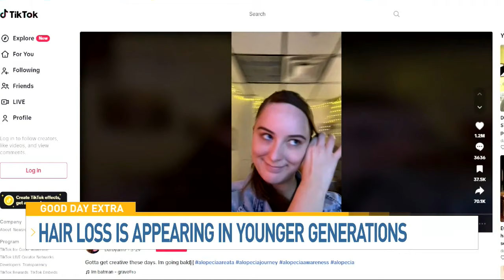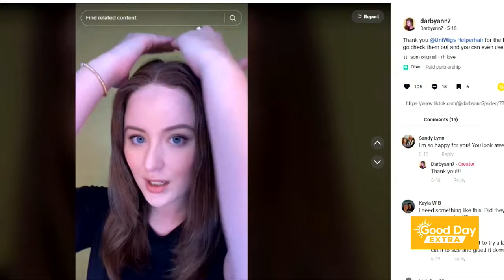I was on Good Day Extra